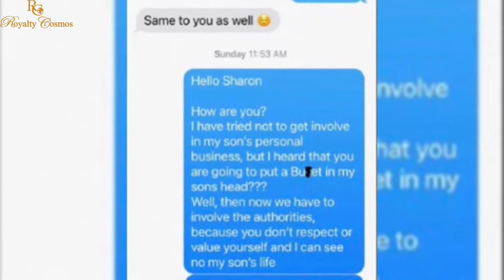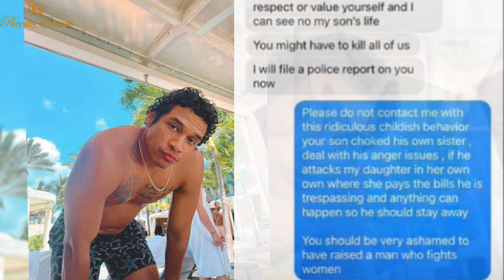Darius Daulton Allegedly Recorded Conversation with Keke Palmere's Mom without Consent - Sharon Says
NEW| dariusdaulton allegedly recorded conversation with kekepalmer mom without consent which is illegal.- Sharon Palmer says she fears for her daughters life hence what she said in the now leaked audio circulating on the internet. All of that and more deets in this video.
Guys this is messy.